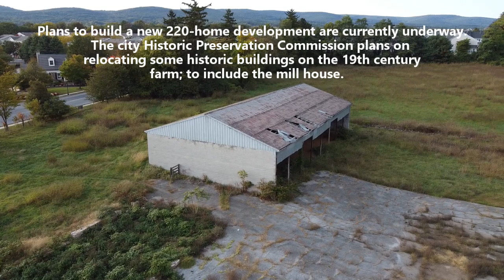Sky Tour of Conley Farm, Frederick, Maryland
Aerial footage of Conley Farm in Frederick, Maryland.  Conley Farm is a historic, 19th-century farm on the city's westside.  This rustic symbol of rural Americana will soon be the site of new residential construction near Taskers Change subdivision.  Many of the historical buildings on the 32-acre farm will be relocated and preserved at alternative locations.

We thought it would be important to archive these historic locations like Conley Farm before the construction of modern residential housing units began.